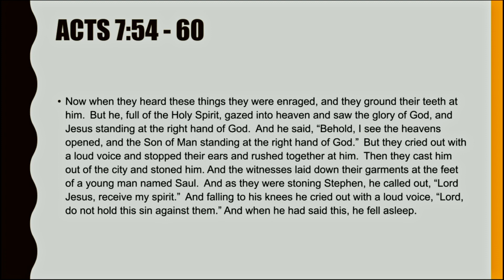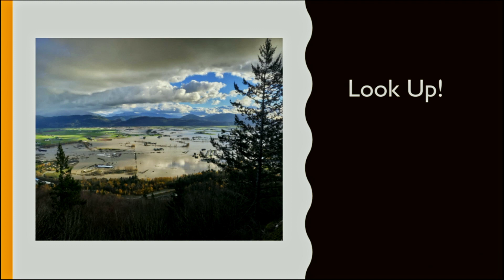Look Up! Acts Part 1 - Lesson 5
This week we studied Acts 6 & 7.  You'd be wise to read through these two chapters a couple of times before listening to get the most out of Jenn's lesson. (Remember, with the help of the Holy Spirit, there is NO REPLACEMENT for studying the Bible for yourself.  Everything else is just man's (or woman's) commentary.  We recommend either the ESV or the NASB versions.) She hones in on the last episode of Stephen's earthly life.  What a man!  In Acts 7:54-60, we watch him earn the crown of life, which is all the more moving when we consider that his very name means CROWN.  As we watch him lay his life down for the Lord Jesus Christ and for the eternal Gospel, we walk through these four points:  1.  don't look around you, but instead 2.  look up!  3.  emulate the Lord Jesus and 4.  never mind the rest.

Join us!  The more the merrier when it comes to studying the Bible together with sisters!

Heads up that after the book of Acts, we'll move on to study Philippians.  You can get your Canadian version of that one And here is the link to the American version